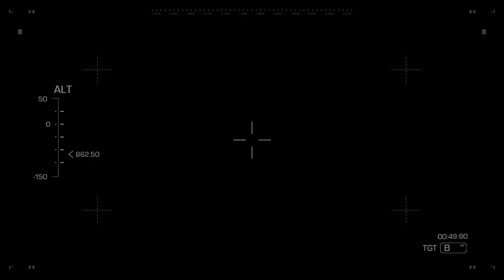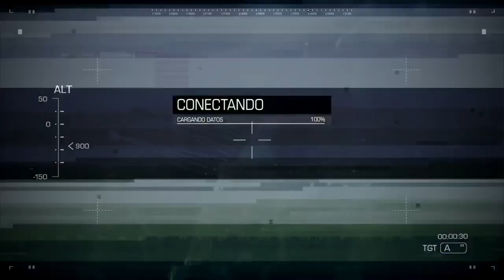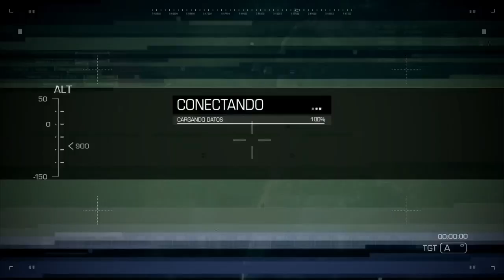Xbox One Call Of Duty Ghost